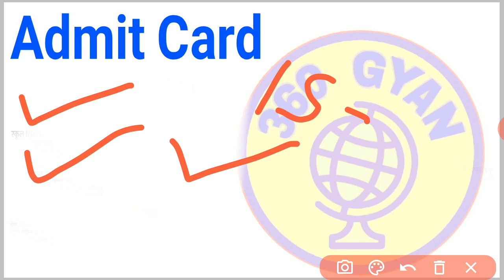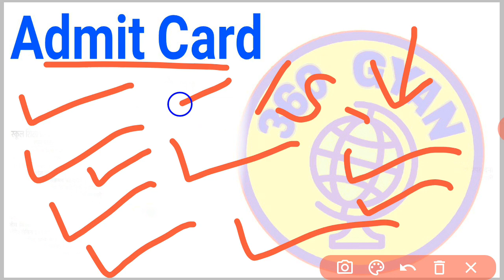Cbse Board Compartment Exam Date 2020 | Admit Card कब | Exam Center कहाँ | Home Exam Center | latest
Cbse Board Compartment Exam Date 2020 | Admit Card कब | Exam Center कहाँ | Home Exam Center

Hello friend welcome back to 360gyan.

Dosto humne aaj ki iss video main ki aapke Cbse board ke compartment exam ke admit card kab aayega or kis tarah milega or aapke exam kaha honge yeh sari kuch jankari hai main apko iss video main batao ga